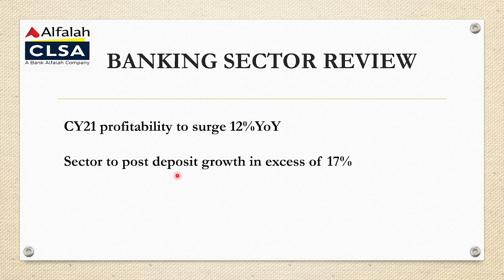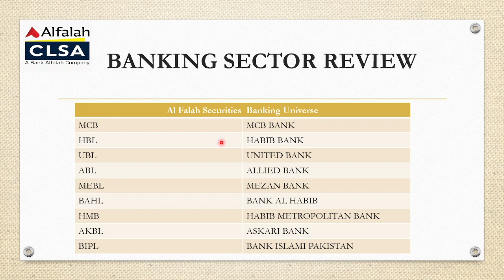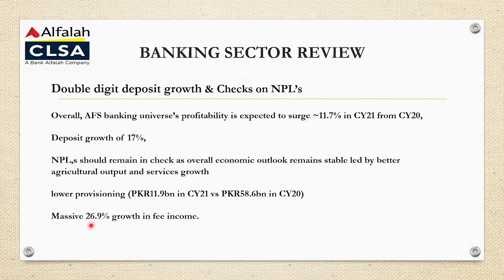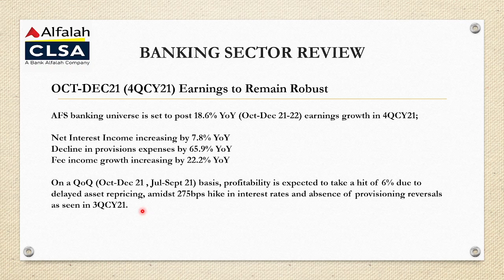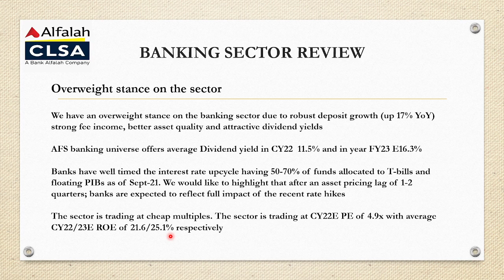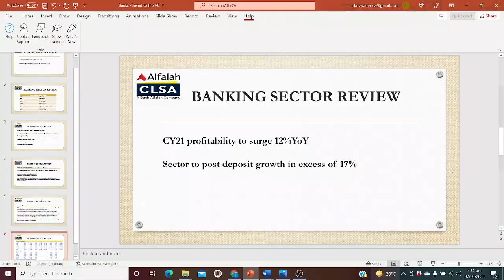BANKING SECTOR ANALYSIS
This video describes the main reasons behind overall growth in the earnings of banking sector, we have also provided our analysis on the estimated Earning per share and Dividend pay out of key banking stocks.